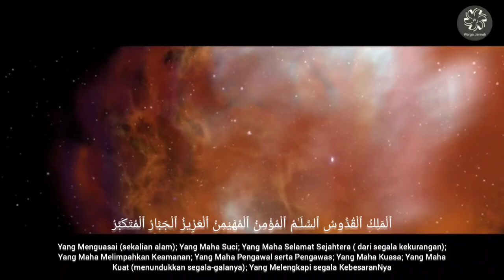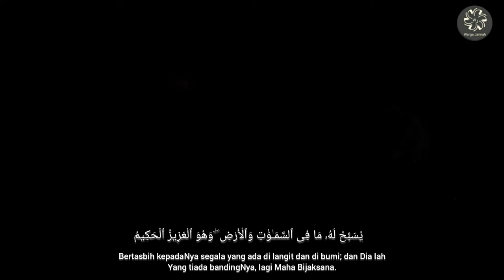SURAH AL-HASHR | AYAT 23-24 | ASMA UL HUSNA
"23. Dialah Allah, Yang tidak ada Tuhan selain Dia. Maha Raja, Yang Mahasuci,"

Dialah Allah Yang tiada Tuhan yang berhak disembah selain Dia.

Dialah Al Malik, Raja Yang Menguasai segala sesuatu di sekelian alam. Dia mengatur segala sesuatu tanpa ada yang menghalangiNya dan juga tanpa ada yang menyaingiNya.

Dialah Al Quddus. Dia Mahasuci dari segala yang tidak layak bagiNya. Dia Yang Memberkati. Para malaikat yang mulia menyucikanNya.

"Yang Mahasejahtera, Yang Menjaga Keamanan, Pemelihara Keselamatan,"

Dialah As Salam. Dia Mahasejahtera dari segala bentuk cela, aib dan kekurangan, kerana kesempurnaan zat, sifat, dan perbuatanNya. Dia diagungkan dan dimuliakan.

Dialah Al Mu'min. Dia mengurniakan keamanan. MakhlukNya merasa aman dari mendapat perlakuan aniaya olehNya. Dia Mahahak (benar). Dia membenarkan para rasulNya dengan ayat, mukjizat, hujjah dan bukti. Hamba-hambaNya yang beriman membenarkan keimanan mereka kepadaNya.

Dialah Al Muhaimin. Dia mengawasi, mengawal, memelihara, menyaksikan segala sesuatu dan semua amal perbuatan setiap makhlukNya.

"Yang Mahaperkasa, Yang Mahakuasa, Yang Memiliki segala kebesaran."

Dialah Al 'Aziz. Dia Mahaperkasa. Dia memenangi dan mengalahkan segala sesuatu, tidak dapat dikalahkan, bahkan Dia menundukkan segala sesuatu dan segala sesuatu tunduk kepadaNya.

Dialah Al Jabbar. Dia menundukkan semua makhlukNya, memperbaiki urusan-urusan makhlukNya, menutupi hati orang yang sedih, mengkayakan orang yang fakir dan mengatur mereka sesuai dengan apa yang menjadi kemaslahatan bagi mereka menurut apa yang dikehendakiNya. Tidak ada yang layak bersifat kuasa selain Dia.

Dialah Al Mutakabbir. Dia memiliki dan melengkapi segala kebesaran dan keagunganNya. Dia Maha Agung dan bersih dari segala aib, keburukan, kekurangan dan kezaliman. Tidak ada yang layak bersifat agung selain Dia kerana keagunganNya.

Tiada sesuatu pun yang dapat mencapai ZatNya kerana keperkasaan, keagungan, kekuasaan, dan kebesaranNya.

"Mahasuci Allah dari apa yang mereka sekutukan."

Mahasuci Dia dari segala sifat yang diberikan orang-orang musyrik (yang mempersekutukanNya) untukNya.

"24. Dialah Allah, Yang Menciptakan, Yang Mengadakan, Yang Membentuk Rupa,"

Dialah Al Khaliq. Menciptakan ertinya merancang, menyatakan apa yang telah dirancangkan, menetapkan ke alam wujud dan alam nyata. Hanya Dia yang mampu menyatakan rancanganNya.

Dialah Al Bari'. Dia mengadakan dari tiada kepada ada.

Dialah Al Musawwir. Dia Membentuk rupa dan tubuh makhlukNya dan melaksanakan apa yang ingin dinyatakanNya menurut gambaran dan bentuk yang dikehendakiNya.

Apabila Dia menghendaki sesuatu, Dia hanya mengatakan kepadanya, "Jadilah kamu," maka jadilah dia sesuai dengan gambaran yang dikehendaki dan rupa yang dipilihNya.

Nama-nama ini berkaitan dengan menciptakan, mengatur dan menentukan, dimana semua itu hanya Allah s.w.t. yang melakukan tanpa ada sekutu.

"BagiNya Asma Ul Husna."

Dialah Yang mempunyai nama-nama indah, mulia dan terbaik yang banyak sekali. Tidak ada yang dapat menjumlahkannya selain Allah s.w.t. Semua namaNya adalah indah, sifat-sifat yang paling sempurna, tinggi dan agung, tidak ada kekurangan dari berbagai sisi. Di antara indahnya adalah bahawa Allah s.w.t. menyukainya, menyukai orang yang menyukainya dan menyukai orang-orang yang berdoa dan meminta dengan nama-nama itu. Di antara nama-nama itu ada sembilan puluh sembilan yang paling utama.

Rasulullah s.a.w. bersabda, "Sesungguhnya Allah mempunyai sembilan puluh sembilan nama, atau seratus kurang satu. Barang siapa yang menghitung-hitungnya, nescaya masuk syurga; Dia Witir dan menyukai yang witir."

"Bertasbih kepadaNya apa yang di langit dan di bumi."

Langit yang tujuh, bumi dan semua yang ada di dalamnya sentiasa memerlukanNya, bertasbih dengan memujiNya, meminta dipenuhi keperluannya, lalu Dia memberikan apa yang mereka minta itu dengan kurnia, kemurahan, kehendak, rahmat dan hikmahNya.

"Dan Dia Mahaperkasa Mahabijaksana."

Dialah Al 'Aziz. Dialah yang tiada bandingNya. ZatNya tidak dapat dicapai. Apa yang dikehendakiNya pasti terjadi dan hal itu tidak terjadi kecuali kerana hikmah dan maslahat.

Dialah Al Hakim. Dia Mahabijaksana dalam syariat dan ketetapanNya.